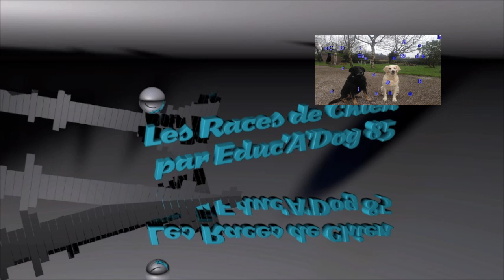Tout sur le montagne des pyrénées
tout savoir sur le montagne des pyrénées